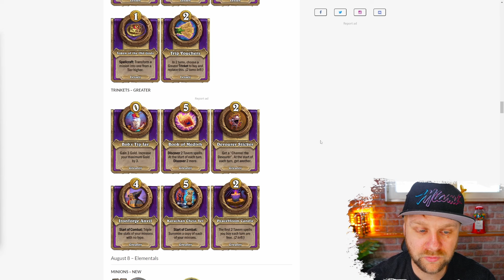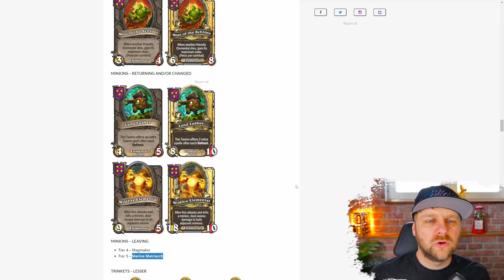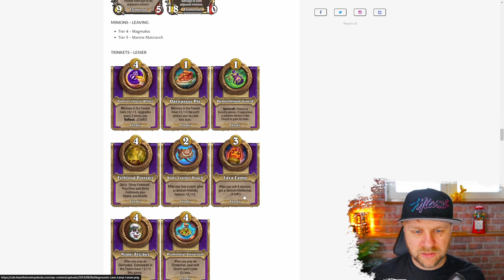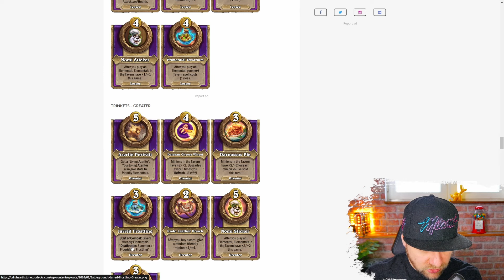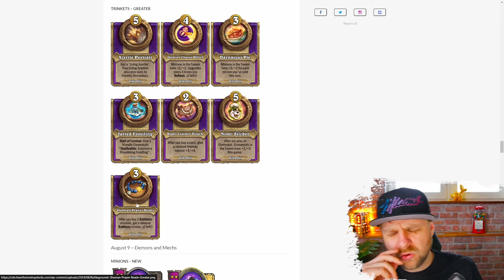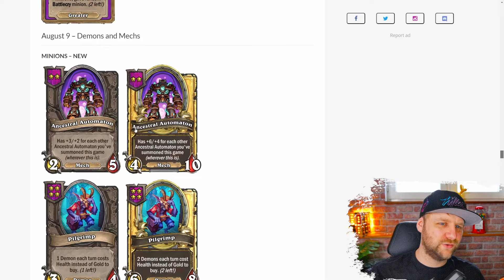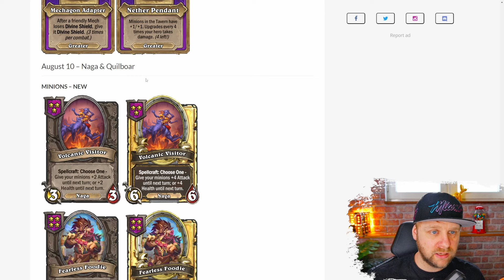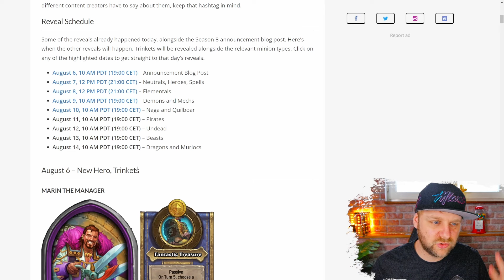Neue Mechs, Naga, Dämonen und Stacheleber in Hearthstone Schlachtfeld Season 8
Heute Part 2 vom großen Update für Season 8. Mit neuen Karten und noch mehr trinkets.

Zufällige Wörter für den YouTube Algorithm:
Hearthstone Battlegrounds Schlachtfeld Gameplay Itsben321 Extra Slysssa Kripparrian Dogdog Savjz Rdu RegisKillbin HysteriA Sasuke Sama Asmodai Kibler Nicholena Funny Moments Guide Tutorial Tips Strategy Bofur_HS Zeddy Sunglitters Trolden Rarran SuperJJ Zorgo ixxdeee